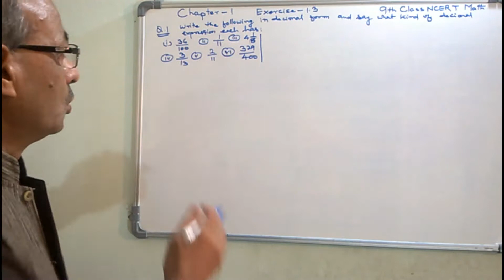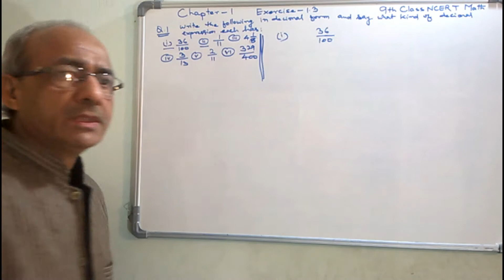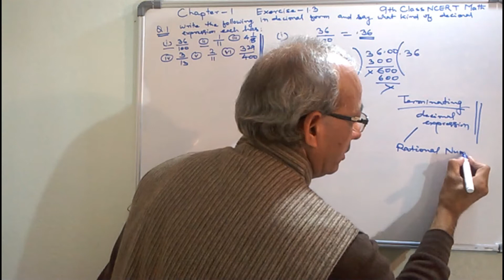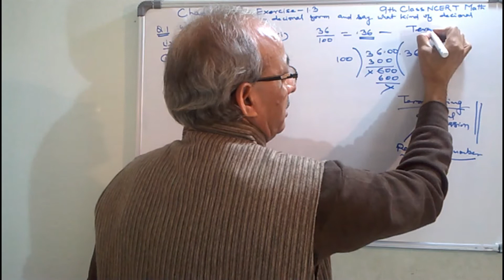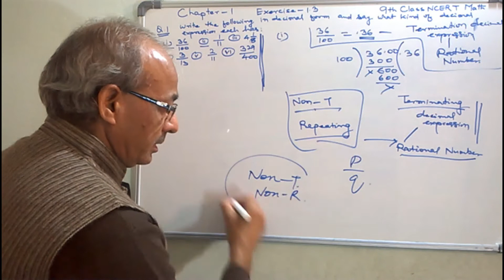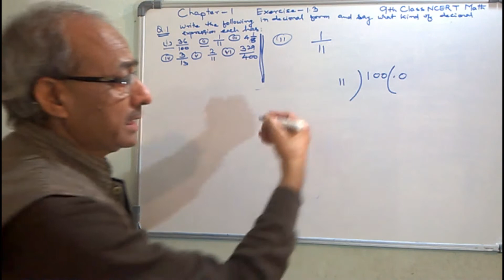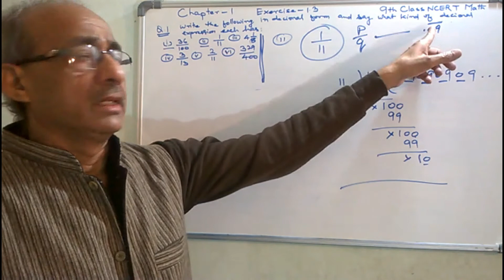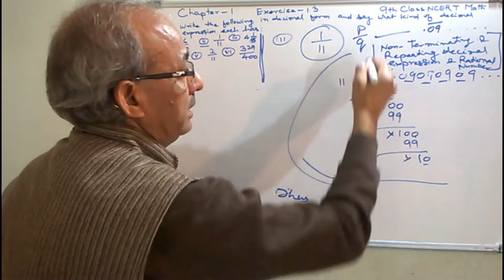Q 1(i & ii), Ex 1.3 | NCERT Math 9th Class | Number Systems | by Vishwa Prakash Choubey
9th Class NCERT Math
Exercise-1.3 , Q.- 1(i & ii)